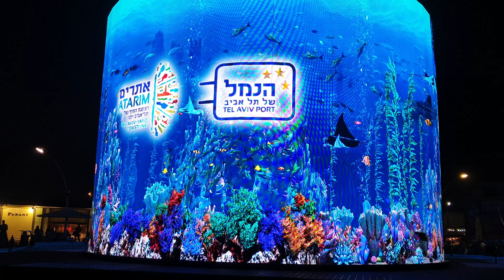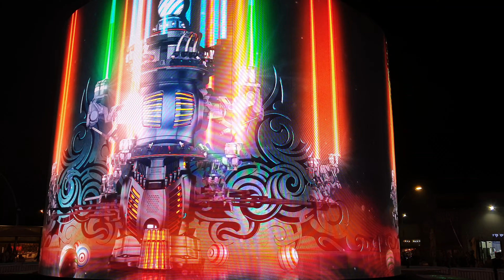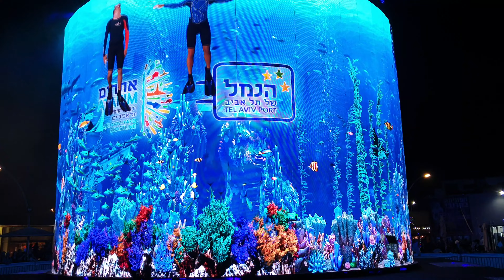אקווריום SHOW בנמל תל אביב: פנטזיה דיגיטלית